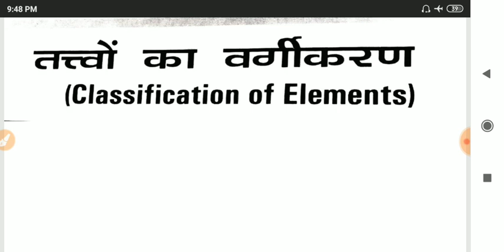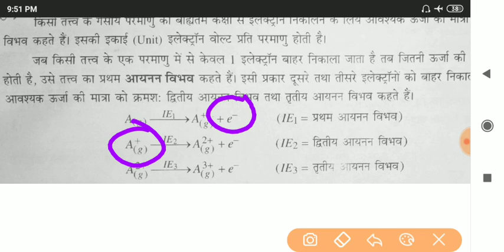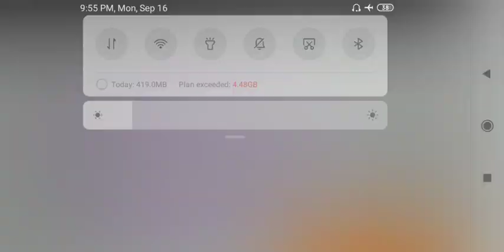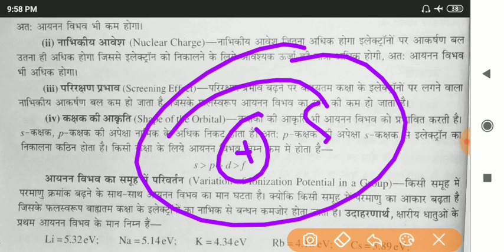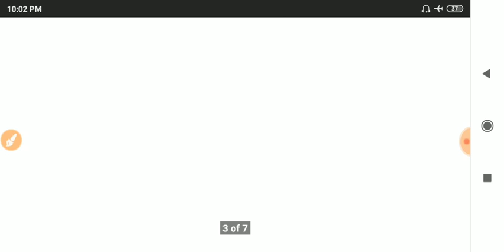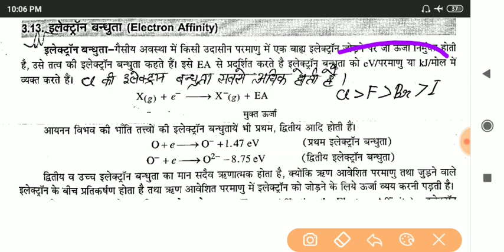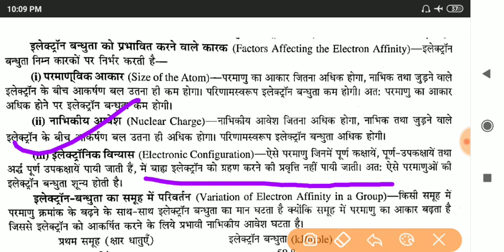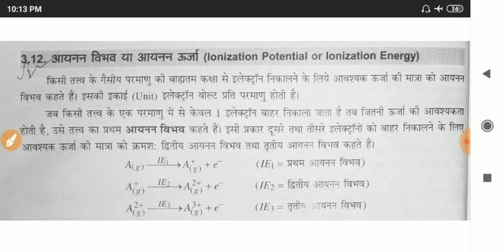तत्वों का वर्गीकरण|part-02|classsification of elements|Ionization energy|electron Affinity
तत्वों का वर्गीकरण part 01-s ब्लॉक, p ब्लॉक, d ब्लॉक, f ब्लॉक-

Hii
Namaskar dosto